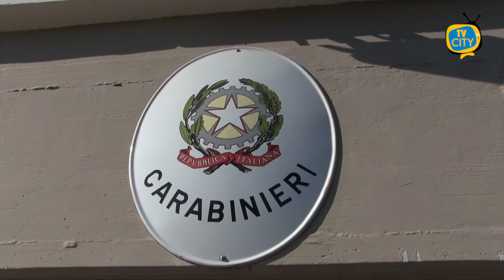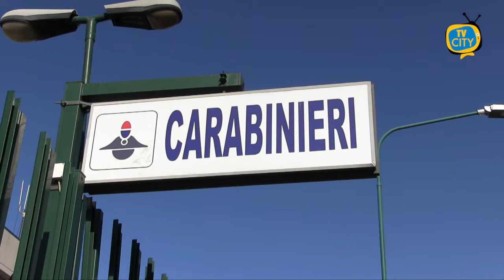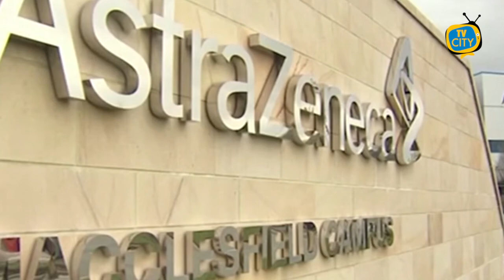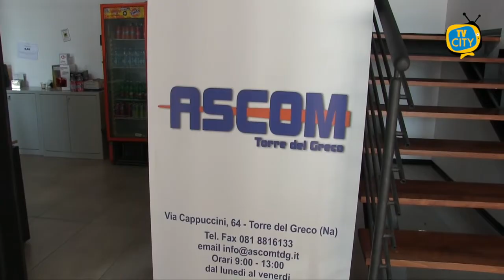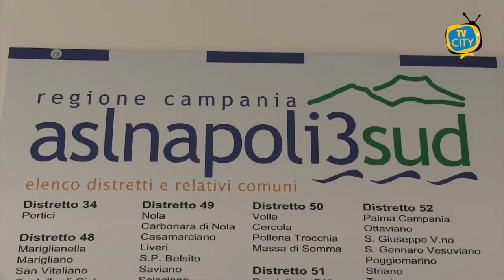TG del 13-04-2021: l’informazione quotidiana di TVCITY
In apertura la cronaca con l’operazione dei carabinieri di Torre del Greco: arrestati due uomini per spaccio.
Passiamo all’emergenza sanitaria con la polemica tra De Luca e Figliuolo sui vaccini: il Governatore vuole vaccinare prima i settori economici senza rispettare le fasce di età.
Con questo scopo anche l’iniziativa dell’ASCOM di Torre del Greco per una campagna di vaccinazione in favore degli esercenti locali.
Torna la paura tra i banchi, un’alunna positiva alla scuola Don Bosco: classe e docenti in quarantena.
In conclusione le strade di Torre del Greco deserte, questa mattina: dure le restrizioni, ma complice il freddo.